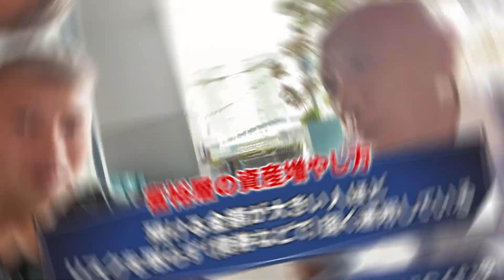【世界の富豪の常識】ファミリーオフィスの中の人登場｜Vol.545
志田さんのインタビュー続編はこちら！
『【トラスト(信託)】一番いい組み方をファミリーオフィスの中の人に聞いてみた』

【実践者向け】ノウハウ凝縮動画『M&A実務 完全習得講座』

【ランチ1回分】M&A BANK有料動画・記事のまとめ買い​

交渉を優位に進め、売却価格を上げるトレーニング

★目次★
00:00 ファミリーオフィスとは？
2:14 自己紹介
3:42 通常のプライベートバンクとの違い
8:43 ファミリーオフィスを利用できる基準
9:59 お客さんの運用額はいくらぐらい？

〇志田 幸宏氏　Providentia Wealth Advisory Ltd 　Executive Director

〇島袋 直樹　M&A BANK株式会社 取締役会長
シリアルアントレプレナー。26歳でインターネット広告代理店を創業、年商20億円規模に成長させる。2016年に同社を分社化し、インターネットメディア運営を主体とするIdeaLink株式会社を創業。2017年12月、自社メディア5媒体を上場企業に事業譲渡し、2018年3月よりM&A BANKの運営を開始。「事業は創って売る」をモットーとする。「会社は伸びてるときに売りなさい。」の著者。Twitter：

★書籍が中田敦彦さんのYouTube大学にて紹介されました★

書籍『会社は伸びてるときに売りなさい。』